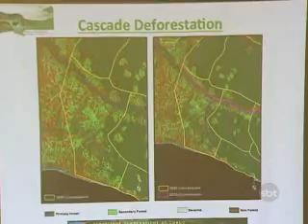3ºBLOCO JORNAL 13 06 2013